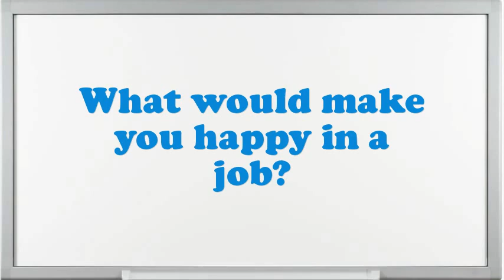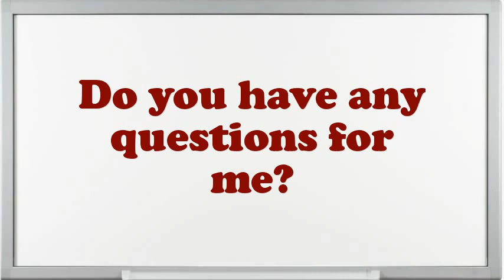UI Designer Interview Questions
Interview Questions for UI Designer.How prolonged do you plan to stay at company if offered the UI Designer position?What steps do you follow to study a problem before making a decision?Illustrate few exemplars of companionship as an UI Designer.What was the critical condition you have experience as an UI Designer?In your UI Designer Chef job did you feel you improved agreeably?